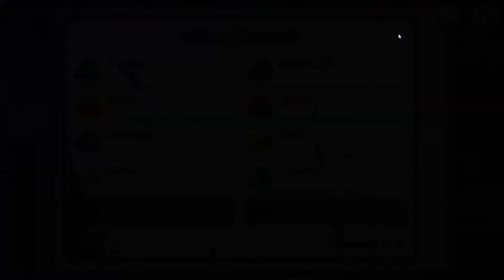Among Us, but I'm pretty clueless.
This was filmed a while ago. I've played Among Us for more than 5 total hours and I'm still bad at the game!